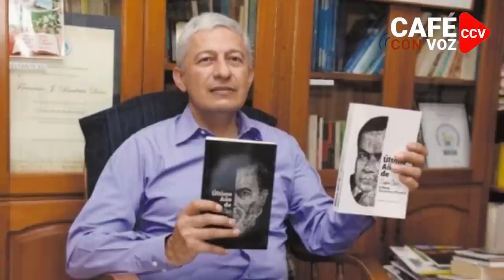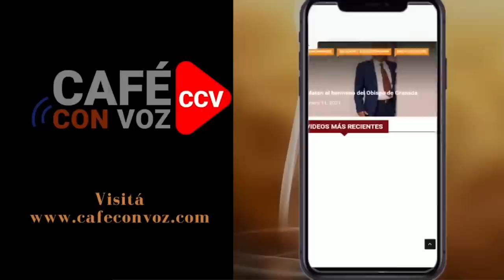CAFE CON VOZ | La dictadura guaranga envia a "representantes" que calzan con su mafioso perfil